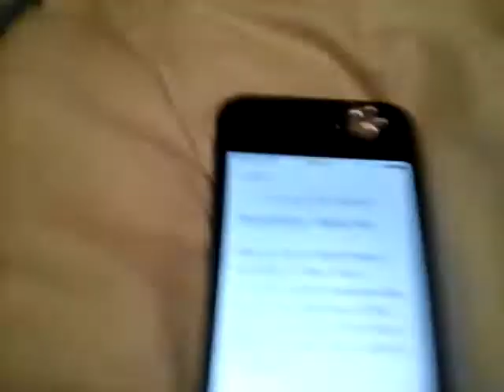It's an alien 😰